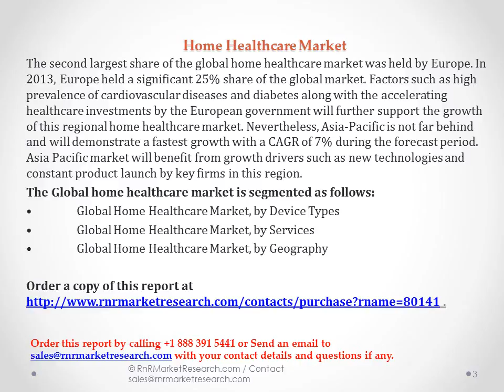Home Healthcare Market Growing Due to Limited Insurance Coverage and Patient Safety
Home healthcare market. . It is poised to reach USD 349.8 billion by 2020 from USD 227.5billion in 2015, growing at a CAGR of 9.0% from 2015 to 2020. This market is categorized on the basis of products, services, software, telehealth, and region. The home telehealth market is expected to grow at the highest CAGR in the coming five years. Major factors contributing to the growth of the global home healthcare market include the rising aging population, increasing incidences of chronic diseases, growing demand for affordable healthcare delivery systems due to the increasing healthcare costs, technological advancements, and government initiatives to promote home healthcare.